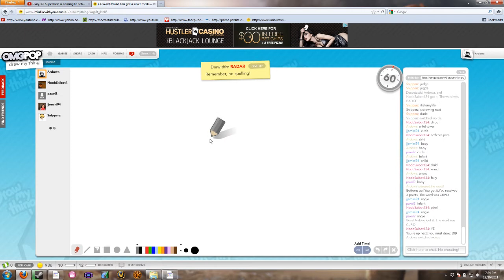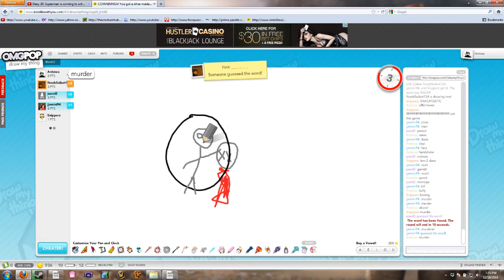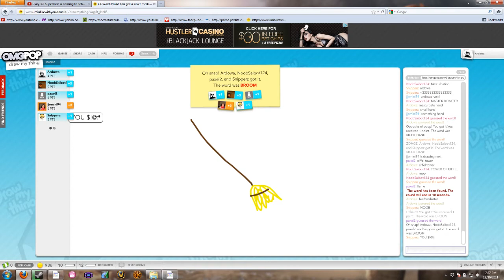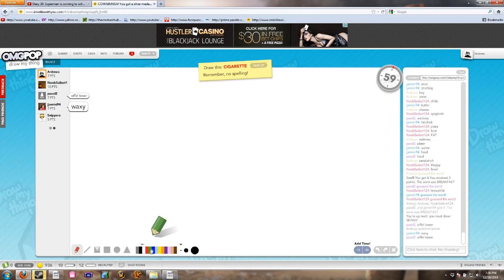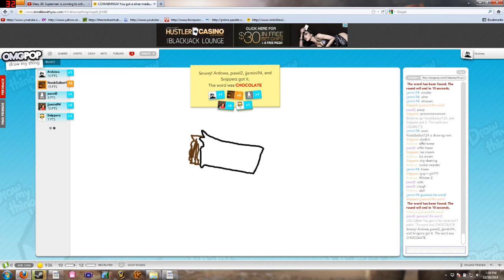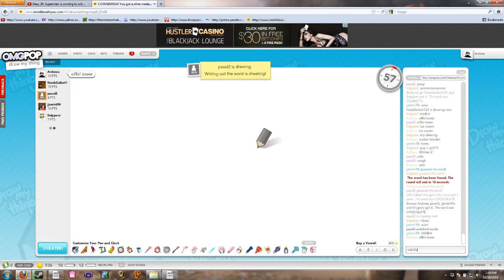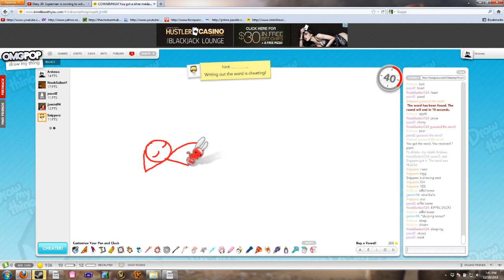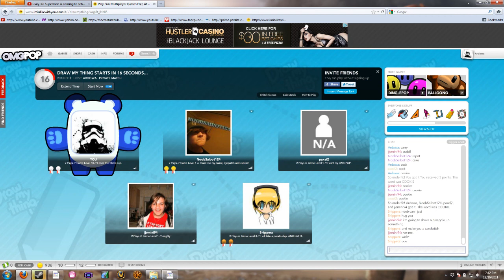Let's Play - Draw My Thing w/ Ardy n' Company - Part 2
Our drawings are the best